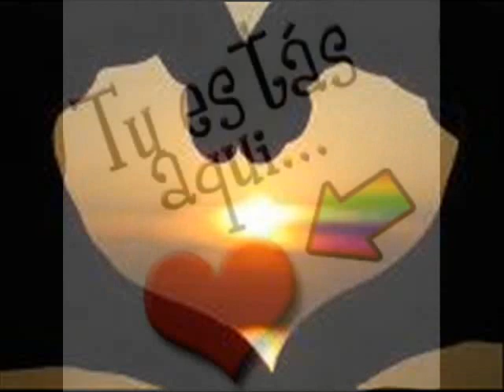la nueva generación del futuro los chamakito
nueva generación